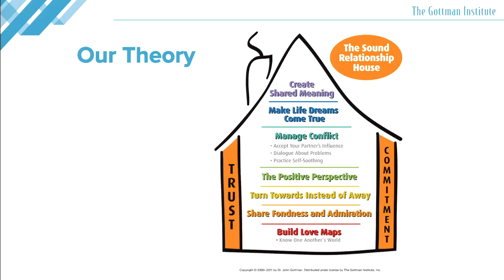VIDEO: Julie Gottman on Making Couples' Life Dreams Come True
In the 2015 Networker Symposium, Julie Gottman presented her keynote, "What Works in Couples Therapy." In this clip from the presentation, Julie explains the importance of helping partners realize each other's dreams and ambitions and create shared meaning together.

Did you enjoy this video?